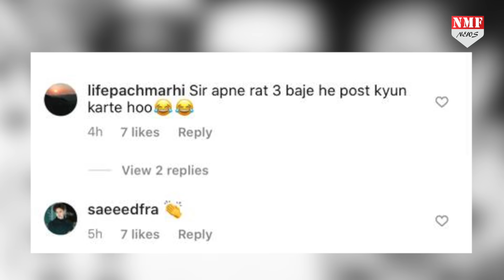कोरोना काल में Amitabh Bachchan ने क्यों देश की जनता से मांगी माफी, देखिए पूरी खबर